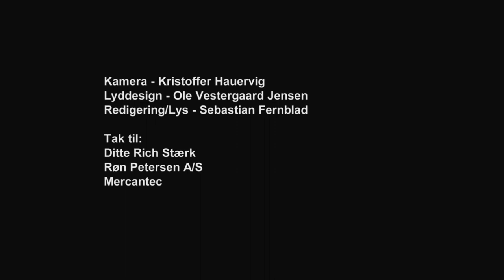Beats By Dre Reklamefilm - Skoleopgave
Beats By Dre Reklamefilm - Skoleopgave for Medieskolerne i Viborg